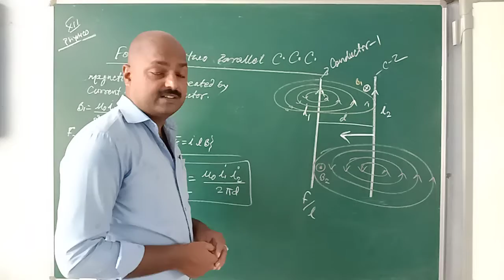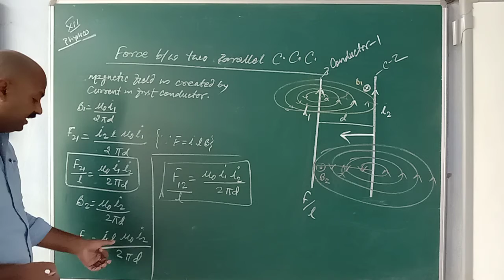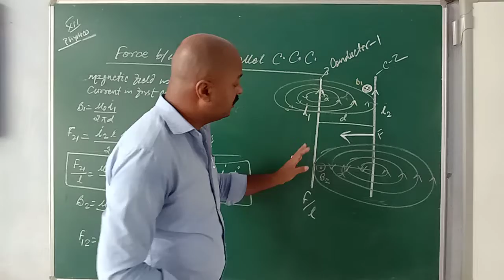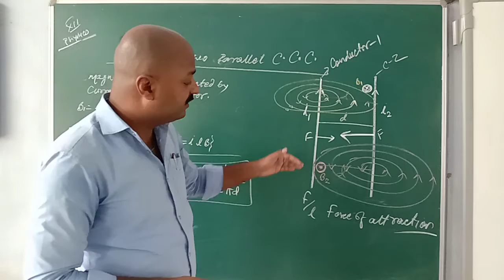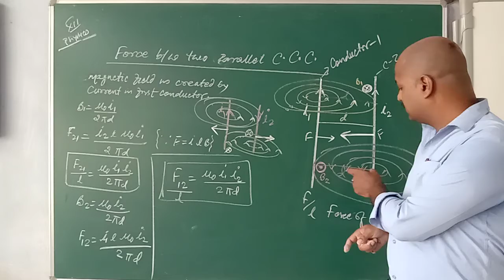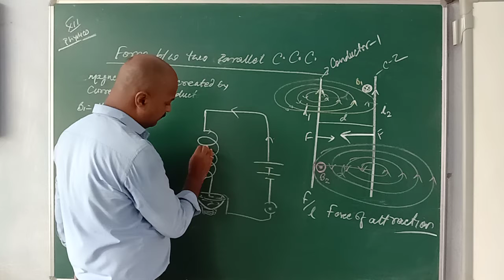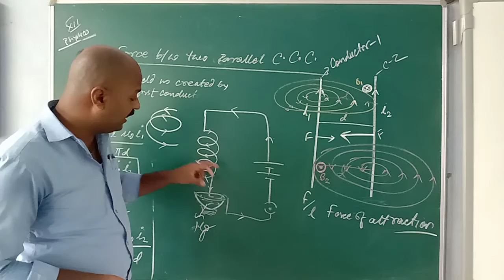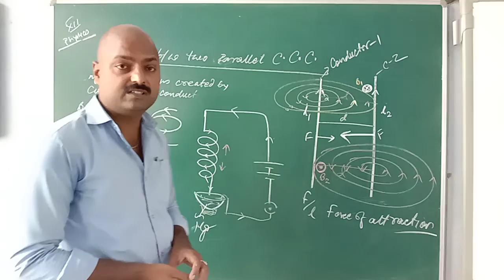Vinay Sir Class 12 Physics Force between two parallel current carrying conductor